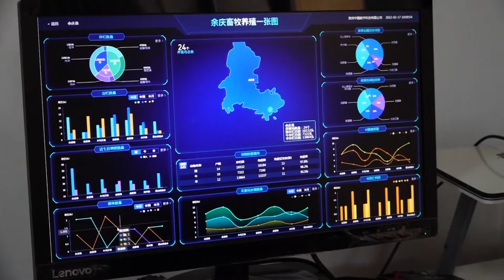２４時間対応の「ブタのお医者さん」 貴州省余慶県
中国貴州省遵義市余慶県の長坪ブタ飼育場では、スマート耳標がブタに付けられ、２４時間体制で飼育している。
　体温が３９度を超えたり、長時間の運動不足になると、「ブタのお医者さん」と言われる耳標が自動的に赤いランプを点滅させ、飼い主に豚の体調が悪いことを知らせる。飼い主はアプリで早期警戒情報をチェックし、速やかに治療を行うことができる。